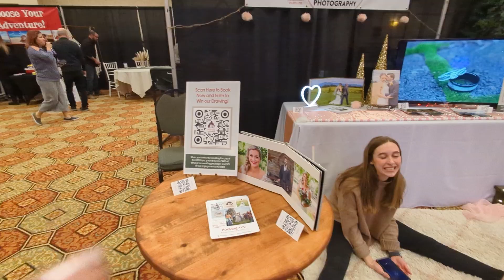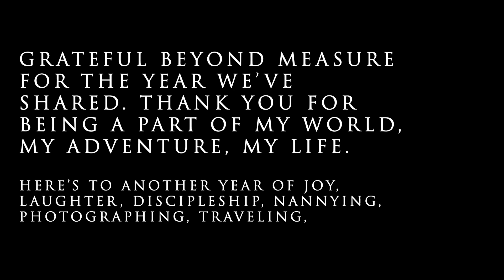Goodbye, 2023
Happy New Year my beloveds! (and to the three subscribers I have that are total strangers to me.)